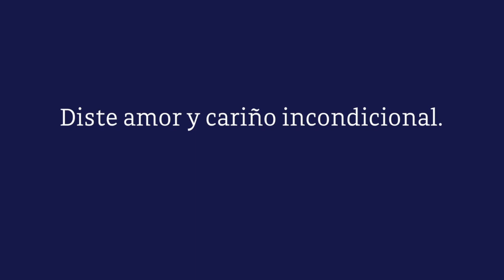Semblanza Digital - Araceli González Rodríguez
This video is about Araceli González Rodríguez